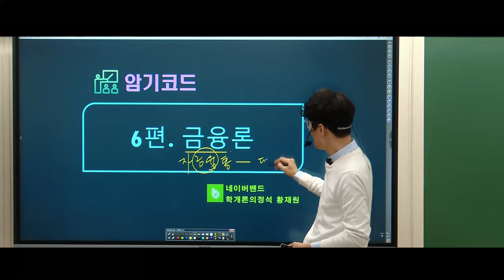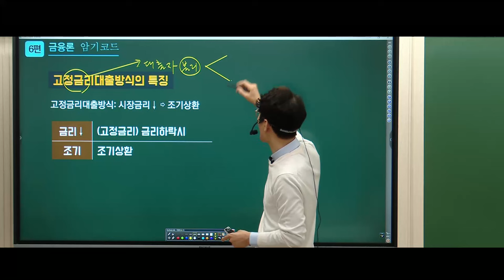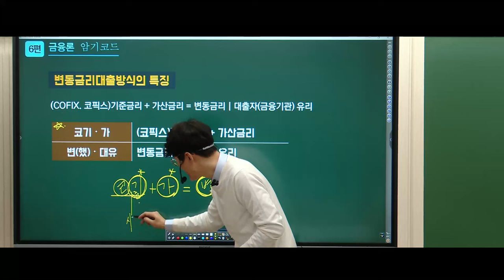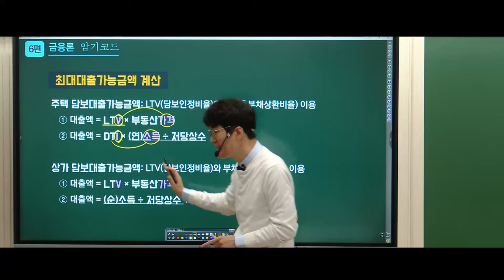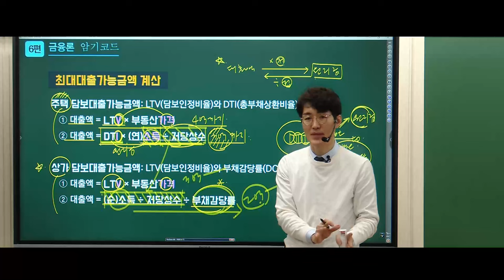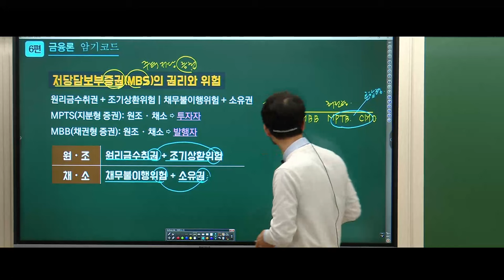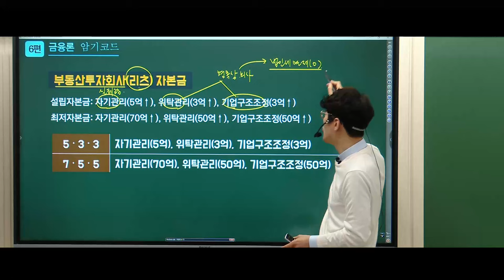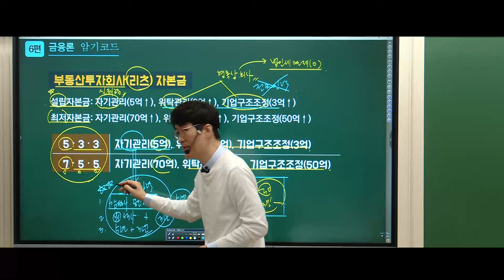┌직관적인 정답찾기를 위한 황재원교수의 독보적인 암기코드! ┘💛 암기코드 6편-금융론 💜 스피드첵-김포중앙 단독이벤트 중!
💛김포중앙 단독이벤트- 김포중앙에서 모든 교재구매 시
황재원교수의 [스피드첵-암기코드&핵심정리Zip]을 무료배부 합니다.